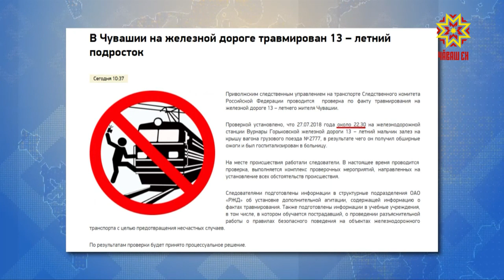Два ЧП случились в минувшие выходные по недосмотру взрослых.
13-ти летний мальчик получил травмы на железнодорожной станции «Вурнары».